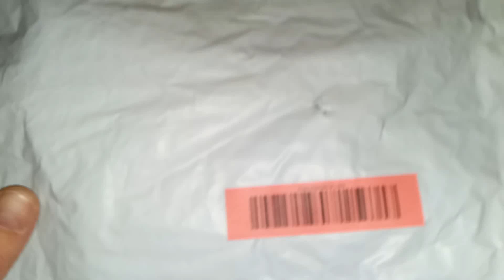очки зеленого лазерная защитные синий / красный ик-лазерной от 190-2000nm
очки зеленого лазерная защитные синий / красный ик-лазерной от 190-2000nm red lens and green lens laser safety glasses for blue/red/purple/green and IR Laser from 190-2000nm Обратите внимание: Это цена за 1 пара только, 1 пара не означает 2 шт., Когда мы говорим очки мы говорим 1 пара, Людей, пожалуйста, не думаю, что для 2 шт. очки, Это 1 пара, 1 пара = 1 шт. очки только!

Красный линзы очки для защиты от: 190-540нм (especiially для 445-450nm синий лазерный и 520-532nm зеленый лазер)

Зеленый линзы очки для защиты от: 190-450nm, 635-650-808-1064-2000nm (Особенно для красный лазерный и ИК-лазеров, Если вы покупаете синий лазер, Просто используйте красные линзы очков)

Так с эти 2 очки, вы можете защитить глаза от почти все лазеры включая ик-лазеры!

Упаковка Список:
Зеленый объектив очки * 1
Красные линзы очки * 1